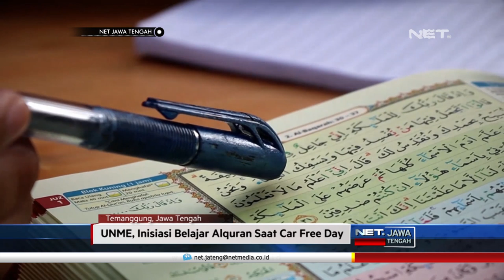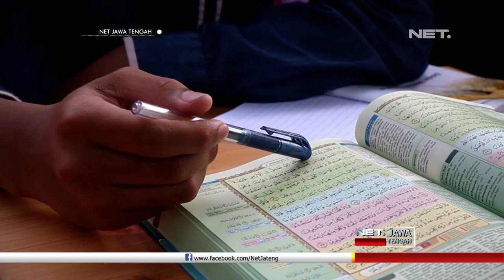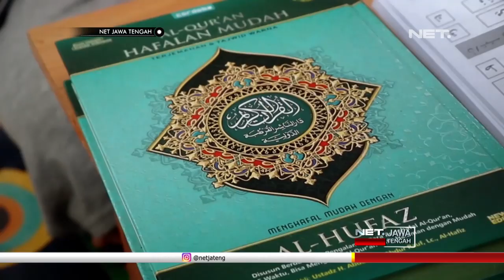Belajar Quran di Pinggir Jalan ?? Gimana yaaa ?? - NET JATENG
Seperti inilah Quran On The Street yang diadakan setiap hari Minggu dalam kegiatan Car Free Day, di seputaran Alun Alun Kabupaten Temanggung. Meski dilakukan di pinggir jalan, tidak lantas  mengurangi kekhusyukan dalam belajar alquran. Dengan dipandu oleh pembimbing dari komunitas U And Me,  setiap pengunjung  Car Free Day , bisa belajar membaca dan  menghapal ayat ayat suci Alquran, secara baik dan benar. Tidak hanya bagi yang sudah mahir, kegiatan Quran On Street ini juga bisa diikuti oleh para pemula, yang belum bisa membaca huruf huruf arab.

“Biasanya kita belajar quran di Masjid di Musola, di Kajian-Kajian, tapi ini kita belajar di Pinggir Jalan di Trotoar, jadi kita merasa berbeda, kita merasakan hal baru di acara ini” ujar Abdul Aziz, Pengunjung.

Kegiatan ini memang sengaja dilakukan di pinggir jalan agar lebih unik dan menarik tanpa harus mengurangi kesucian alquran. Dengan kegiatan quran on street, komunitas U And Me berharap agar warga muslim di Temanggung , lebih mencintai dan mendalami kitab suci  Alquran.

“Kami berkeinginan bertujuan agar quran bisa dicintai oleh seluruh kalangan muslimin di Temanggung dan di manapun, dan bener-bener membumi, alquran ini tidak serem, ini dari komunitas UNME, Universal And Moslem Entrepreneur, ini tidak ada batasan baik usia atau dari mana pun, usia anak-anak, dewasa atau yang sepuh-sepuh boleh di sini” ujar Mahadi , Koordinator Quran On Street.

Meski belum lama dibuka, kegiatan quran on street tidak pernah sepi pengunjung. Dibuka dari mulai jam 6 hingga 10 pagi, kegiatan Quran On Street selalu diramaikan anak muda usia sekolah.